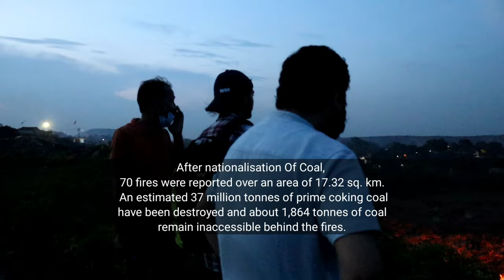Jharia CoalFields | Life on Burning Fire | Breathing Fire | Dhanbad, Jharkhand | Khanan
Jharia is source of high quality coal in India, an important ingredient of India’s growth story.

Jharia is sitting atop a veritable tinderbox; fires have erupted in Jharkhand's underground coalfields for a century. ... The fire in the underground mines was identified in the early 1970s after the nationalisation of BCCL.

Jharia, situated in the Dhanbad district, is one of Jharkhand’s largest towns. Lying within one of India’s largest coal reserves, the Jharia coal field has been burning uninhibitedly for over 100 years. The town and nearby villages sit on top of an active volcano, awaiting an uncertain future.

The ground is so hot at places, that walking even in shoes is near impossible. Almost everyone here is ill. Authorities ask the villagers to leave their homes and go

Video Credit : @MrRavansr